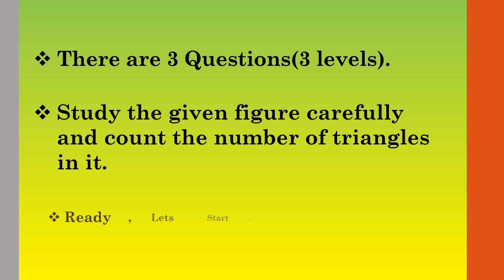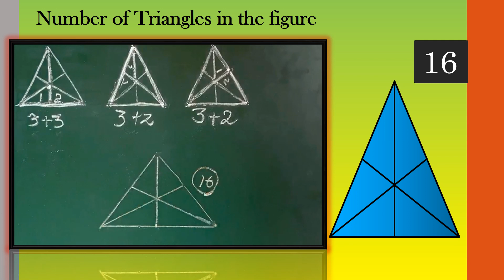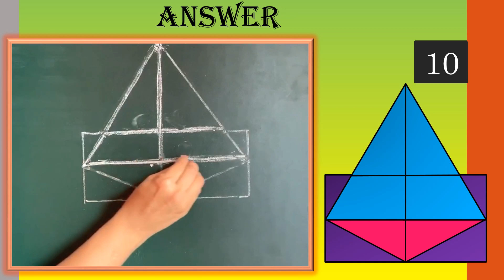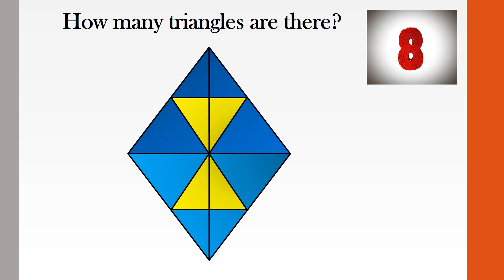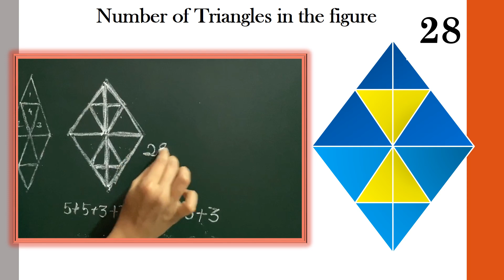Analytical Reasoning - Counting Brain Teaser | How Many Triangles are there? | SSC and Bank Exams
This video gives Analytical Reasoning Examples and Questions for ssc and bank exams. View the video to know the tricks and  to find the number of triangles in the figure.